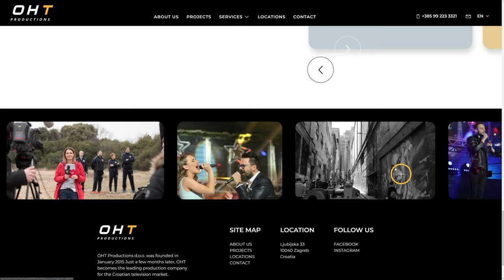OHT productions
a Masterpiece web design project by Fer Projekt from Croatia was awarded the Site Of The Day certification on May 4 - 2022. Congratulations🎊
OHT Productions d.o.o. is the leading production company for the Croatian television market. They are dealing with pre-production, production and postproduction of high-quality multimedia content such as different television formats, TV spots, internet video, documentary and promo films.